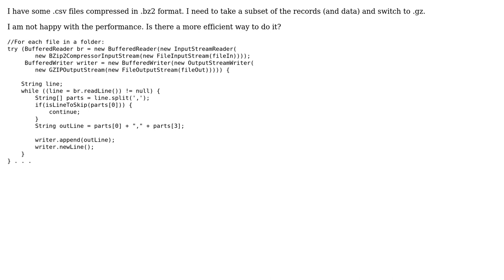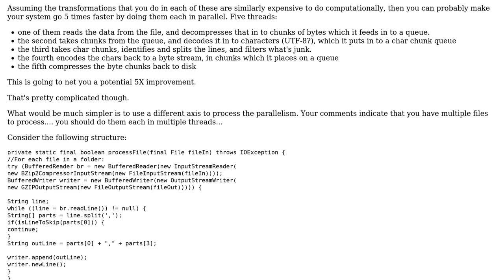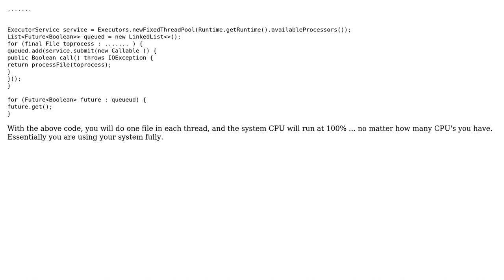Code Review: Processing compressed .csv files (2 Solutions!!)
Code Review: Processing compressed .csv files

With thanks & praise to God, and with thanks to the many people who have made this project possible! | Content (except music & images) licensed under CC BY-SA | Music | Images & others | With thanks to user rolfl user Marsellus Wallace user Jamal user Bruce Dunwiddie and the Stack Exchange Network Trademarks are property of their respective owners. You are responsible for your own actions.